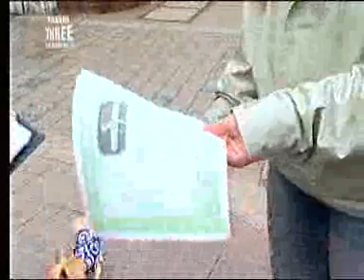DB ep1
for delete